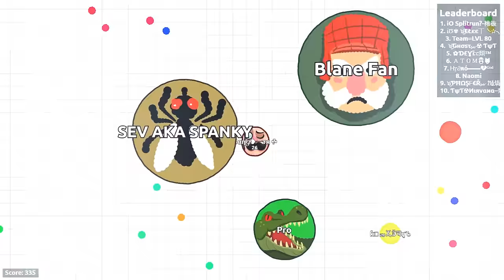TEACHING NOOBS HOW TO PLAY AGAR.IO PART 2! - WTF!? FAILED TRICKSPLIT/POPSPLIT!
This is me teaching my cancer patient friend how to play agar.io